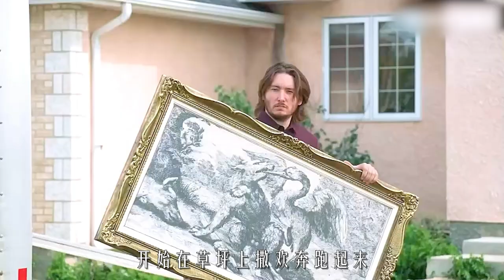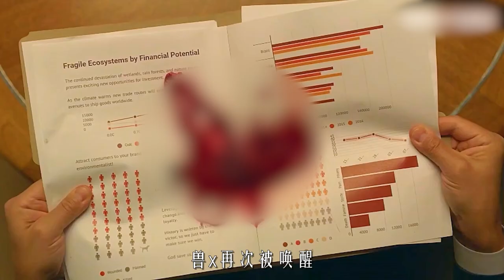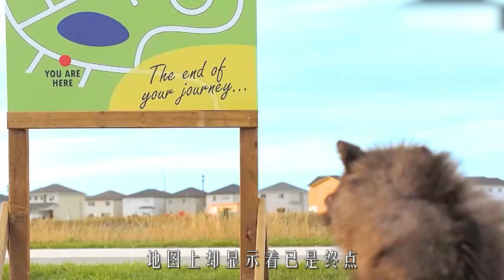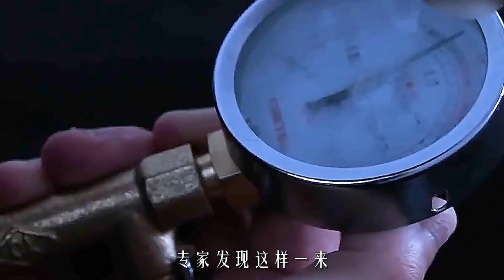聰明的狼，穿人皮變狼人《小短片》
簡介：《狼人》當狼發現一塊人皮後，為你我變成狼人模樣，狼人的人生巔峰；《可樂》：可樂爆炸會怎樣？

時間線：
《狼人》00:00-03:32
《可樂》03:33-05:47